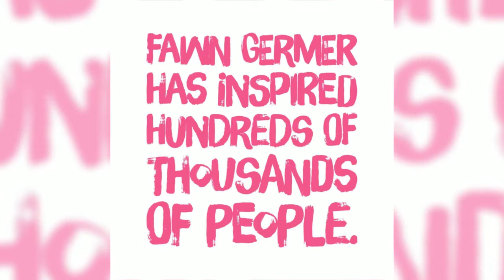Reset Your Life with Oprah Book Author Fawn Germer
Comprehensive coaching retreat on Florida’s deserted beaches with the inspiring speaker who has motivated hundreds of thousands of people to make change to find fulfillment.